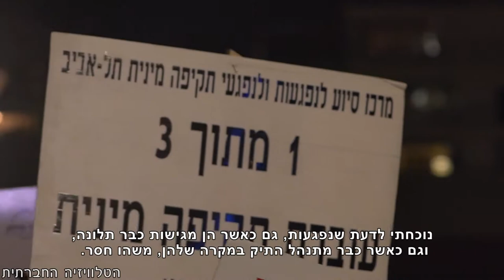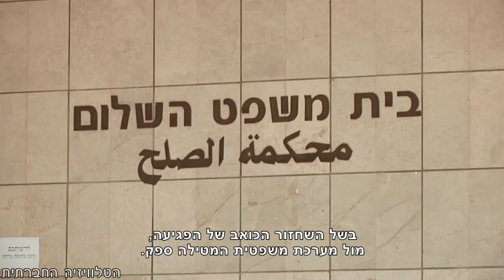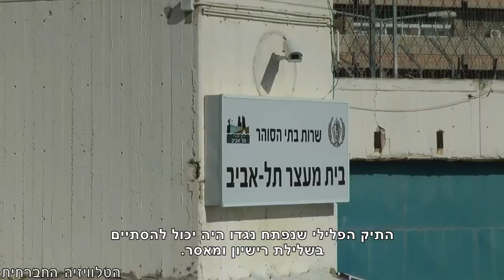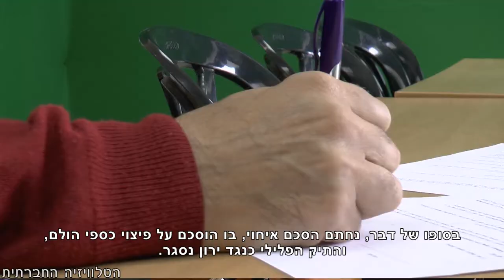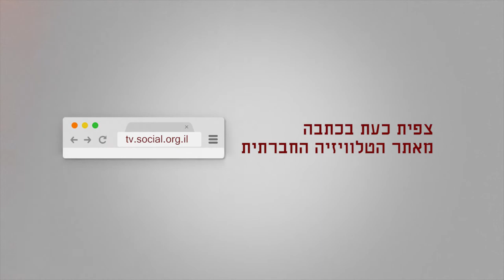לא על העונש לבדו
קרבנות פשיעה רבים ורבות, לא בהכרח מרגישים כי שליחת העבריין שפגע בהן לכלא עושה צדק. האם הליך קהילתי יכול להחליף את הפלילי? ואיך זה מיטיב עם קרבן העבירה?